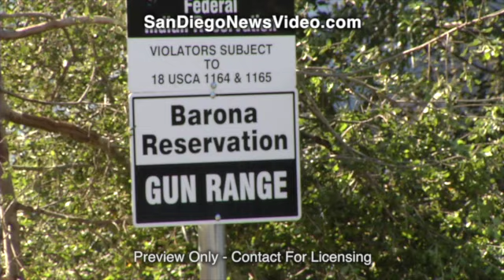Brush Fire At Barona Shooting Range, Lakeside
LAKESIDE - May 13, 2013 - No summary available at this time.

The above information has not been completely verified. It may be based on several sources and is intended as preliminary information only.

Address:  Wildcat Canyon Rd, Lakeside
Dispatch Time:  Approx 3:15 PM by HLFD